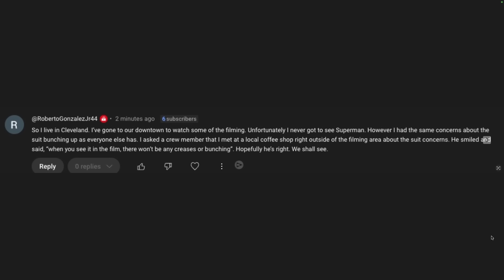Clark Kent - FIRST LOOK & Superman just looks CHEAP!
Can this get any worse? Yes! Yes, it can!!